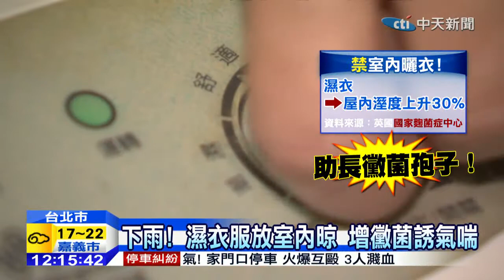20141220中天新聞 下雨！ 濕衣服放室內晾 增黴菌誘氣喘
今年入冬第一道寒流剛走，又有另一波強烈大陸冷氣團將來襲，今天下午開始，北台灣逐漸感受到冷氣團威力，中南部也在入夜後開始下滑，降雨會趨緩，但東半部及北部山區會出現局部性短暫雨。冬天常會濕濕答答的，很多人會把衣服放在室內晾乾，英國研究顯示，就算搭配除濕機，還是會產生黴菌誘發氣喘或過敏，該怎麼讓衣服快乾呢？我們請達人來教大家。